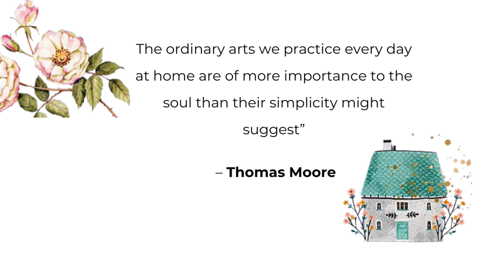6 REASONS Why You Should Make Your Home Your First Priority | Mum of 5 UK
6 REASONS Why You Should Make Your Home Your First Priority | Mum of 5 UK

Our home is important , while the role of ahomemaker varies from family to family, the importance lies in how these efforts shape the home into a functional, supportive, and nurturing space for everyone involved.

ABOUT ME:
Hi there! I'm so glad you've stumbled across my channel! And if you're reading all the way down here, you're a real one. I'm a mum of 5 kids and a life enthusiast. I've formed a love affair with idea of becoming a grown up and it all started with wearing lipstick in December 2019. Here you'll find videos about lifestyle, interests and all things joyful!